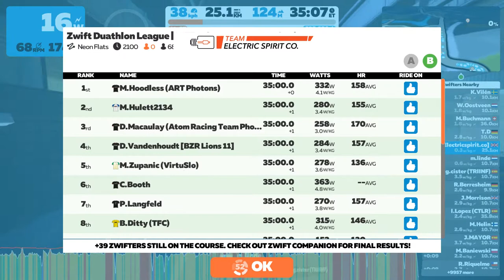Zwift Duathlon League s3r5 - John Hughes